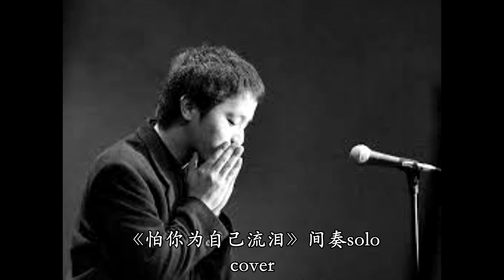窦唯 《怕你为自己流泪》间奏solo cover